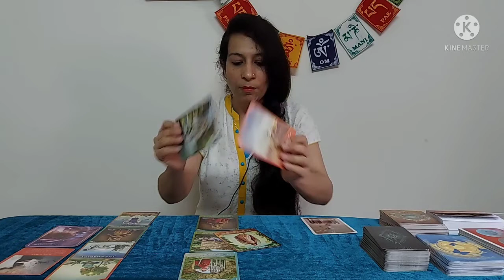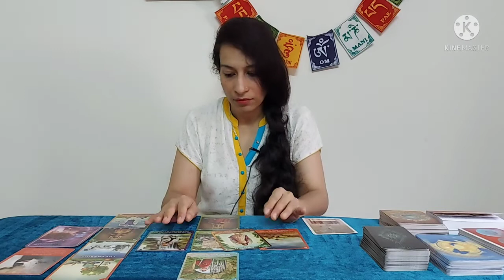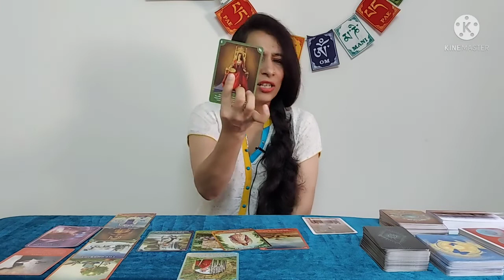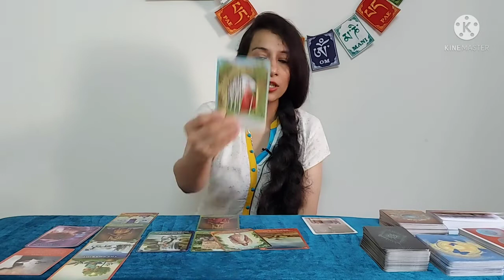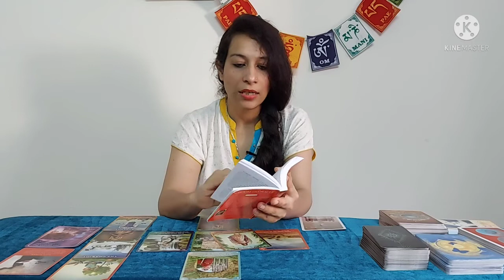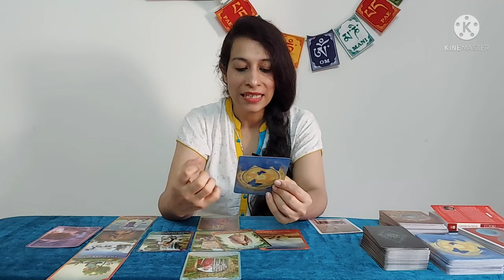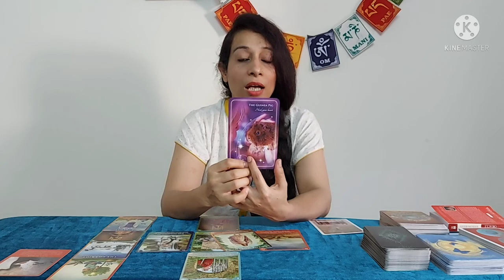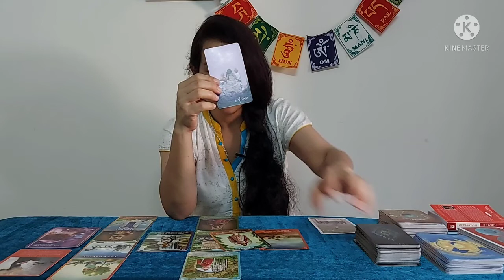कन्या राशि (जुलाई राशिफल जन्म दिन आधारित) संतुलन बनाए रखें और चमत्कार देखें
hala